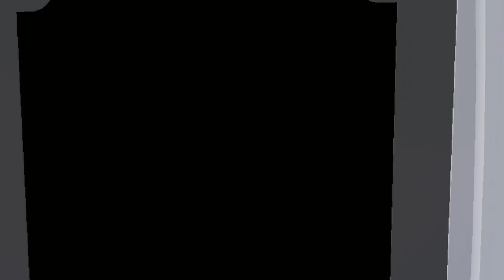Once upon a time...